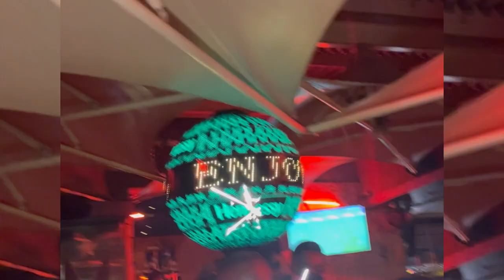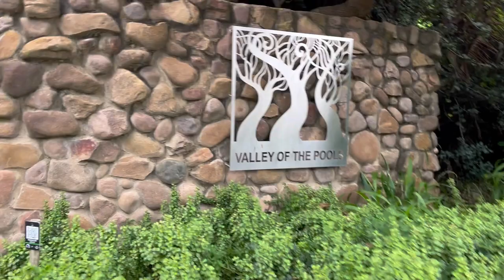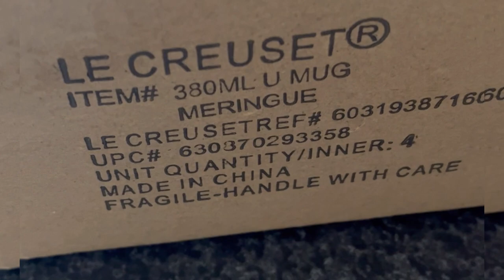Travel Vlog : 3days in Durban + movie night + New le creuset mugs + Living Life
25 is a big one 📍💃🏽
What a beautiful  experience 😘

Music from:

Musician: Jeff Kaale

Musician: Carl Storm